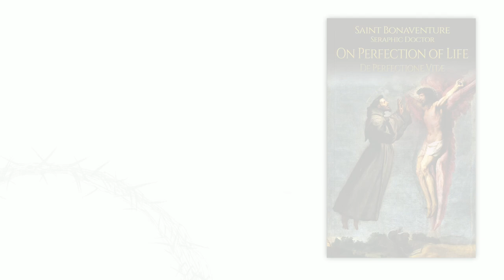What's the Remedy to being Lazy? - Marian Friars Minor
The proper subjection of the Body to the Spirit and the Remedy for Laziness, Sadness, etc.
𝐋𝐨𝐨𝐤𝐢𝐧𝐠 𝐟𝐨𝐫 𝐆𝐮𝐢𝐝𝐚𝐧𝐜𝐞 𝐨𝐧 𝐭𝐡𝐞 𝐒𝐩𝐢𝐫𝐢𝐭𝐮𝐚𝐥 𝐋𝐢𝐟𝐞? see: On Perfection of Life by St. Bonaventure
for Traditional Liturgy and Spirituality.

Special thanks to the Marian Friars Minor for their contribution of this talk.

The Full Conference is not available to the public